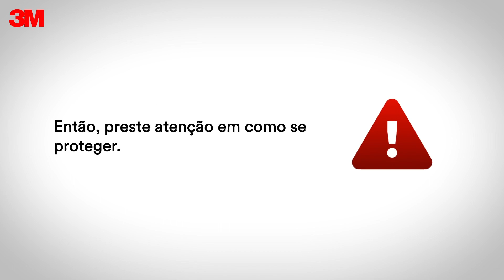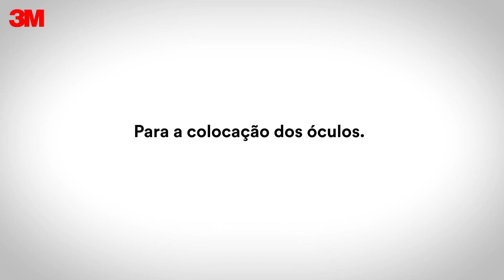Quais os óculos mais adequados?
Aprenda mais sobre os óculos mais adequados e a maneira correta de utilizá-los